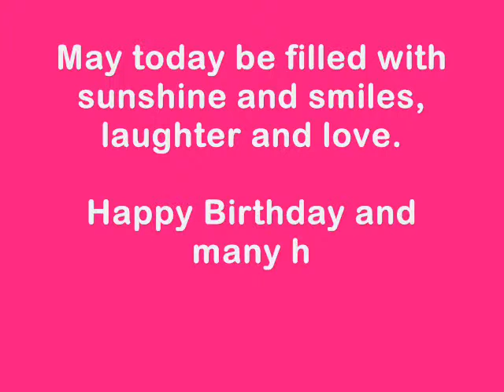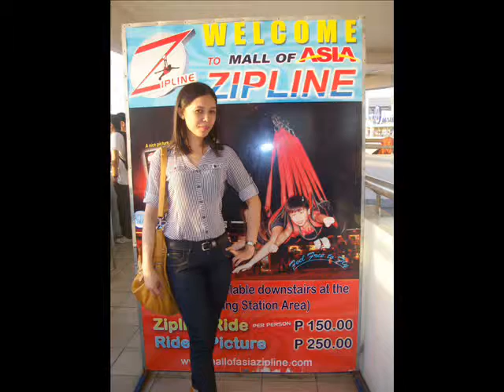HAPPY BIRTHDAY Lucy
Hope you like this cute video for your birthday...